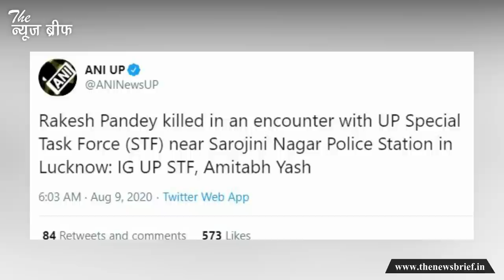विधायक कृष्णानंद राय कां'ड में आरो'पी राकेश उर्फ हनुमान पांडेय ढे'र, जानें एनका'उंटर की पूरी कहानी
उत्तर प्रदेश से अभी-अभी एक बड़ी खबर सामने आ रही है। विधायक कृष्णानंद राय हत्याकांड के एक आरोपी को मार गिराया गया है। आपकी जानकारी के लिए बता दें कि एनकाउंटर में मार गिराए गए आरोपी का नाम राकेश पांडेय उर्फ हनुमान पांडेय है। हिस्ट्रीशीटर हनुमान पांडेय की तलाश लंबे समय से की जा रही थी लेकिन वह फरार चल रहा था। ये एनकाउंटर उत्तर प्रदेश एसटीएफ ने किया है। आपको बता दें कि एसटीएफ मुख्य रूप से ऐसे गैंगस्टर्स के नेटवर्क को ध्वस्त करने की मकसद के लिए ही बनाई गई थी और इसका पहला शिकार डॉन श्रीप्रकाश शुक्ला था। श्रीप्रकाश शुक्ला की कहानी फिर कभी आज आपको हनुमान पांडेय के ढेर होने का किस्सा बताते हैं।

विधायक कृष्णानंद राय के हत्याकांड के इस आरोपी के ढेर होने की सूचना खुद यूपी एसटीएफ के आईजी अमिताभ यश ने दी है। अमिताभ यश ने बताया है कि लखनऊ के सरोजनी नगर पुलिस स्टेशन के पास यूपी स्पेशल टास्क फोर्स के साथ एनकाउंटर में हनुमान पांडेय मारा गया है। मीडिया रिपोर्ट्स के मुताबिक हनुमान पांडेय पर एक लाख का रुपये का इनाम भी था। इस हिस्ट्रीशीटर को मुख्तार अंसारी, मुन्ना बजरंगी का करीबी बताया जा रहा है। आपको बता दें कि कृष्णानंद राय की हत्या में मुख्तार अंसारी और मुन्ना बजरंगी पर लगा था। दो साल पहले जुलाई 2018 में बागपत जेल में मुन्ना बजरंगी की हत्या कर दी गई थी। इस हत्या का आरोप डॉन सुनील राठी पर लगा है।

राकेश उर्फ हनुमान पांडेय मऊ के कोपागंज का रहने वाला बताया डा रहा है। इसपर कई आपराधिक वारदातों में शामिल होने का आरोप था। आपको बता दें कि नवंबर 2005 में विधाक कृष्णानंद राय के काफिले पर एके-47 से अंधाधुंध गोलियां बरसाई गई थीं। इस हमले में विधायक सहित 7 लोगों की मौत हुई थी।